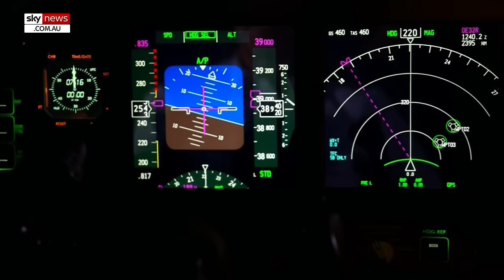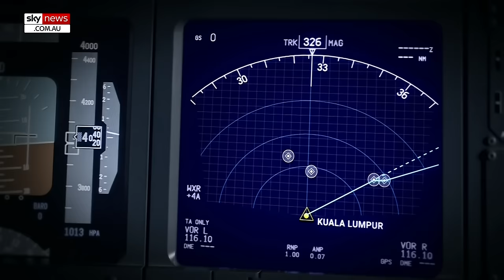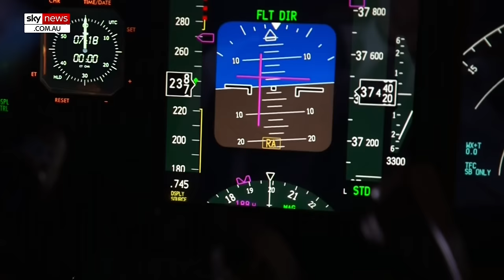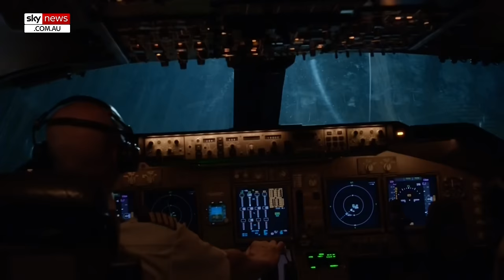Motive ‘doesn’t matter’ in the mystery of flight MH370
Aviation journalist Jeff Wise says the flight simulator of MH370 pilot Zaharie Ahmad Shah is the “most compelling piece of evidence” pointing to his culpability behind the missing aircraft.

Mr Wise believes the priority is to find the aircraft, and only then, can a motive be established.

“When it comes to solving this mystery, it kind of doesn’t matter what the motive is,” Mr Wise said.

“We need to figure out what happened to this plane – the data is going to tell us where this plane went.

“Only after we figure out who is responsible for this act, then we can have the luxury of saying this is why they did it.”